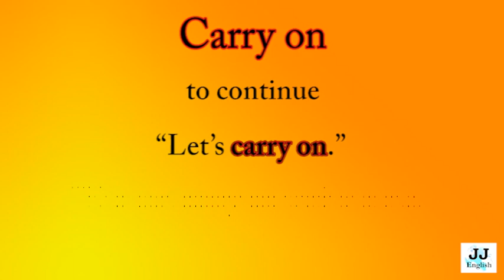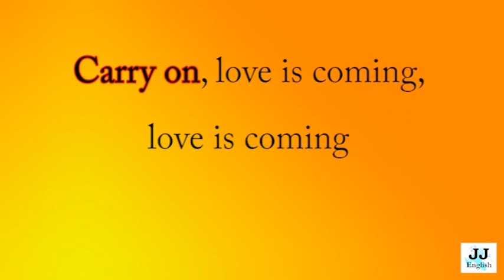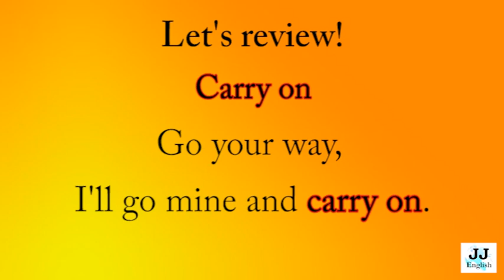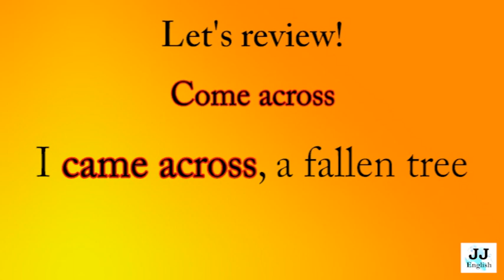Phrasal Verbs in Songs - Group 1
Learn phrasal verbs through examples in popular songs!

Group 1:

to come across
to come up with
to bring up